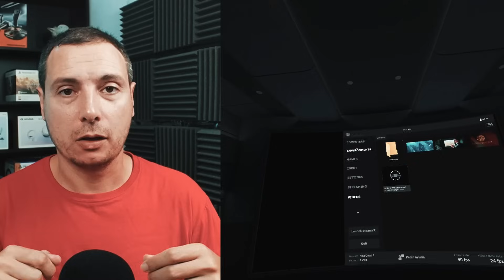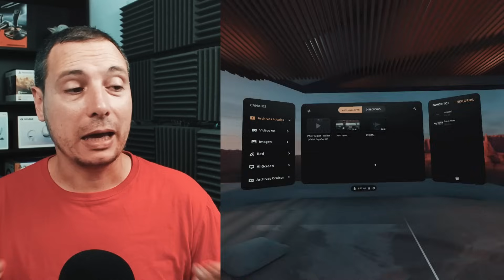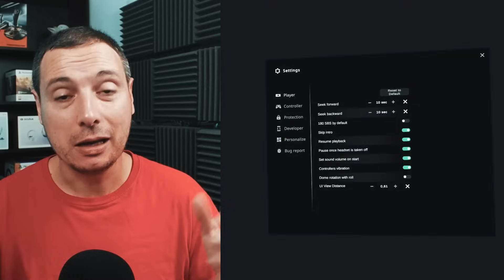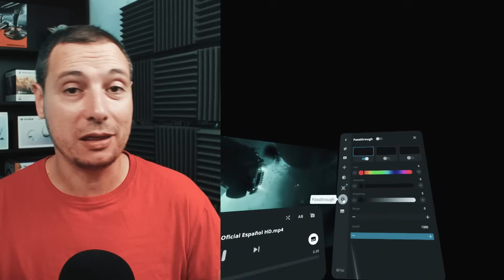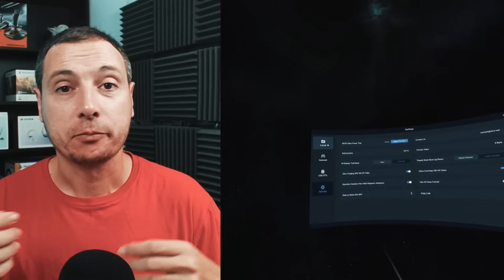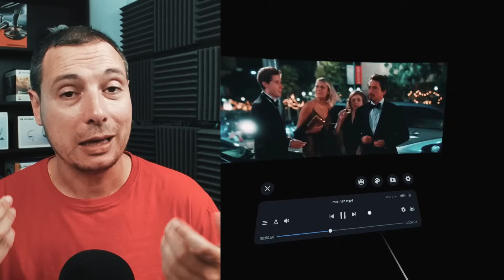🎬 ¡El REY ha MU3RTO, larga VIDA al REY! | El MEJOR CINE con META QUEST 3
Meta ha ENTERRADO al CINE con META QUEST 3. Disfruta como un ENANO del CINE de alta CALIDAD en CUALQUIER LUGAR.

Echa uno OJO para ver LAS MEJORES OPCIONES para ver CINE en tus META QUEST 3.

Con las Meta Quest 3 tendrás acceso a un catálogo de más de 500 títulos, aplicaciones y experiencias de VR, compatibles con las Quest 2. Podrás jugar a juegos como Resident Evil 4 VR, Star Wars: Tales from the Galaxy’s Edge, Beat Saber o The Walking Dead: Saints & Sinners, entre muchos otros. También podrás explorar mundos virtuales con tus amigos, ver películas en una pantalla gigante o aprender cosas nuevas con aplicaciones educativas.